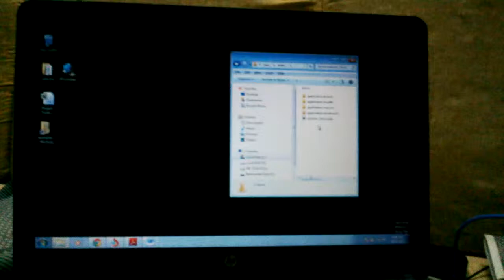Servo Motor Control from Arduino UNO Board using Processing 2.0.3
I have used Processing 2.0.3 and Arduino 1.0.5.
Arduino UNO rev 03 and Servo Motor from Vega Robo Kit/ Vegakit.

Algorithm:On Processing Side
1.Random function used to change the Angle Command .This is simulated on PC by chaging color in Rectangular Window.
2.Angle command is communicated to Arduino through Serial Port Baud Rate 56000bps.

On Arduino Side I have used Standard Firmata with little modifications.
Servo motor was connected to PIN 9.